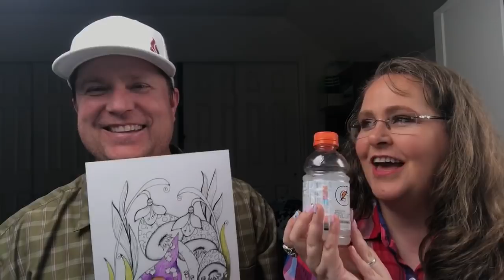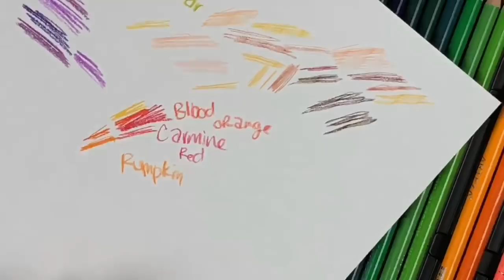How I Use Coloring for Therapy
Today’s topic: How I use coloring to cope with chronic pain and depression.
Join in the discussion as I use and demonstrate some of my favorite coloring tools during today’s live event. Remember, the first hour will be live on Facebook followed by a second hour on YouTube. Both can be watched anytime afterwards, and I would love your feedback in the comments about how you use coloring as a therapeutic tool in your life.
Don’t forget to download this week’s FREE coloring page before it goes back into the Premium library. Or...support me and become a Premium Member today!
We are live ever week on Wednesday. Part one is on Facebook at 6pm MDT followed by part two, at 7pm MDT on YouTube.